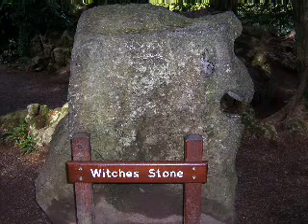blarney castle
tour from blarney castle in cork,ireland